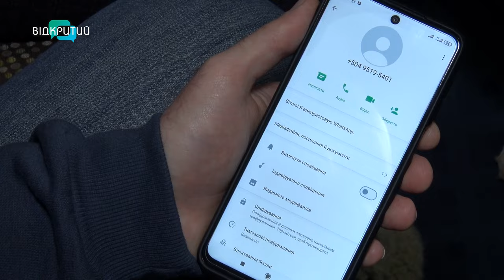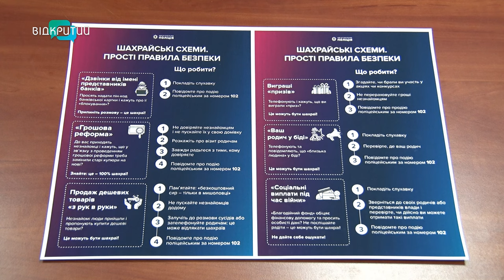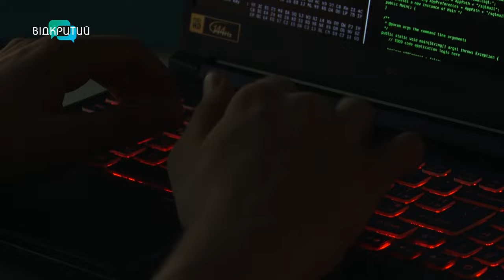Пропонують дніпрянам підробіток: у месенджерах з’явилася нова шахрайська схема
Пропонують підзаробіток - та гроші не платять, а крадуть. У месенджерах з’явилася нова шахрайська схема. Дніпряни вже отримують повідомлення від так званих роботодавців. Ті обіцяють навіть до семи тисяч гривень на день. Як уберегти себе від аферистів? Розповість наша Ніколь Савченко.